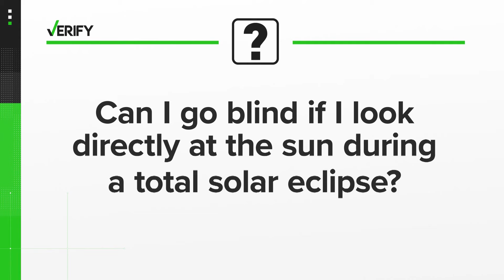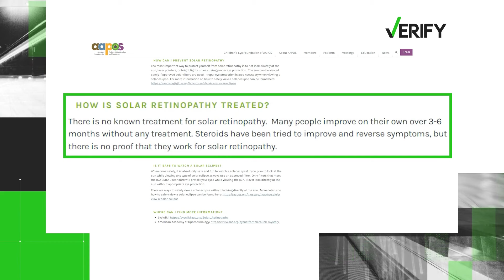Yes it is possible to go blind from looking directly at the sun during a total solar eclipse: VERIFY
You probably know that you need to wear the proper eye protection if you want to look at the sun during a solar eclipse, but you might not know exactly why.

THE CLAIM

So today we’re VERIFYING the answer to this question: Can I go blind if I look directly at the sun during a total solar eclipse?

THE SOURCES

We checked with the following sources:

The American association for Pediatric Ophthalmology and Strabismus (AAPOS)
Cleveland Clinic Ophthalmologist Dr. Nicole Bajic.